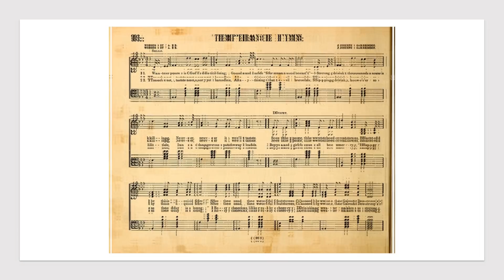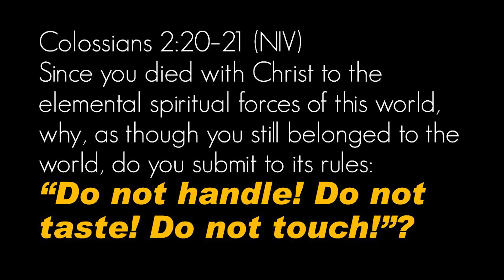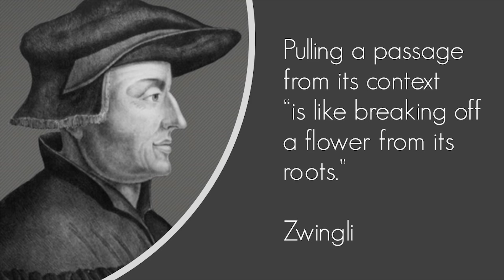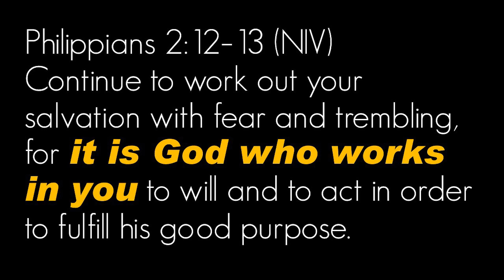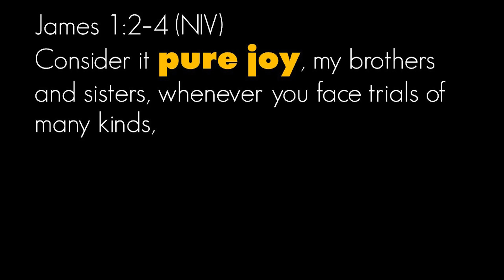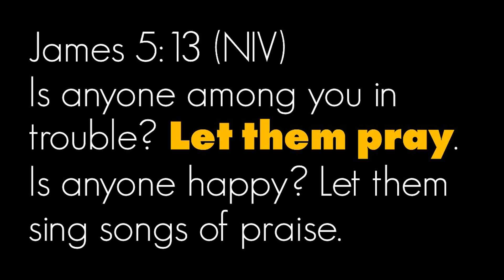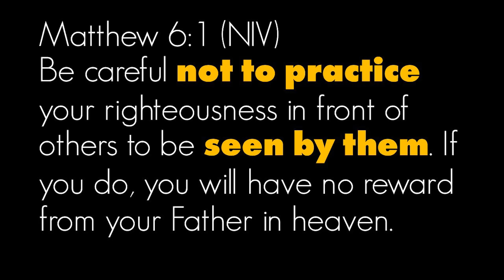Law of Context